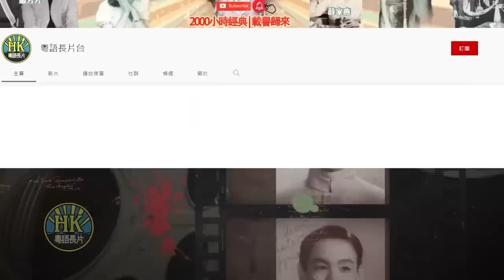《粵語長片》鴻運高照 (1957)｜張瑛｜白雪仙｜梁醒波｜鄭碧影｜黃超武｜導演：莫康時 | 香港電影 | 香港粵語電影 | 粵語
馬崇賢對女兒馬婉儀管教甚嚴，禁止她外出接觸異性。崇賢看上年輕寡婦王嬌，聘請她為女傭，方便親近對方。營長古文輝率軍經過馬家，婉儀偷看，被文輝看見，二人一見鍾情。文輝為接近婉儀，與下屬周財喬裝進入馬家，可是被崇賢識破趕走。崇賢收到信，得知與婉儀有婚約的外甥當上了營長，開心不已。文輝原來正是崇賢的外甥，他上門拜訪，崇賢無奈答應婚事，卻要文輝教訓跟他爭奪嬌的財，嬌軟硬兼施勸服崇賢放過財，兩對情人終成眷屬。